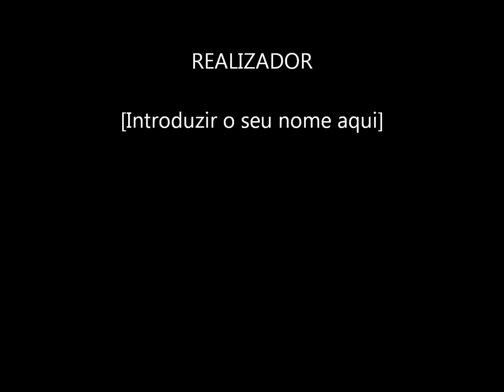John Butler Trio - peaches and cream (album version)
Original version of the album sunrise over seas ;) enjoy it ;)